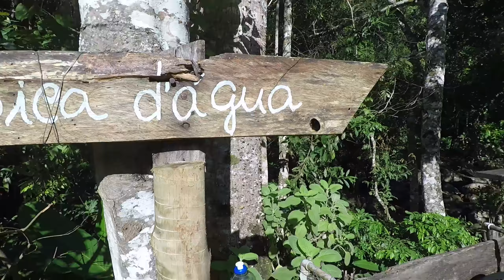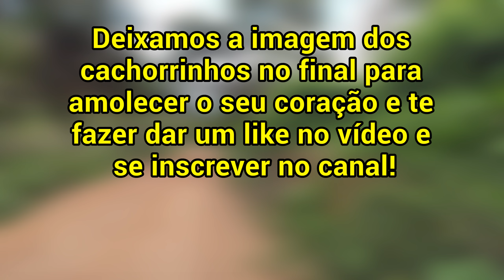PROBLEMAS DE SAÚDE NO MEIO DA VIAGEM | NA ESTRADA #20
Nem tudo são flores! Viajar de kombi Home pelo Brasil é maravilhoso, mas problemas de saúde podem ocorrer na viagem. Estamos procurando um plano de saúde com cobertura nacional para viajantes. Se você conhecer um plano de saúde assim, conta pra gente nos comentários abaixo.

▼ Conheça a Cachoeira do Adão e acampe ou hospede-se na Pousada Refúgio dos Galdinhos

▼ Sobre o Canal:
Lucas e Bia são um casal que decidiu abandonar o estilo de vida tradicional e realizar uma viagem de volta ao mundo a bordo de uma Kombi. Trabalhando e Vivendo NA ESTRADA, eles conhecem lugares fantásticos enquanto abordam temas como Nomadismo Digital, Trabalho a Distância, Minimalismo, Cultura e Culinária Local além de mostrar o nosso dia a dia nessa nova fase de nossas vidas.

AH, DEIXE SEU COMENTÁRIO ABAIXO E VAMOS TE RESPONDER ASSIM QUE POSSÍVEL, OU QUANDO TIVERMOS INTERNET RSRSRS 😉